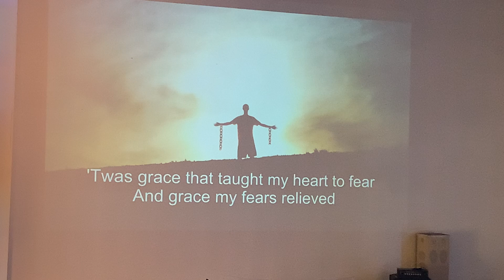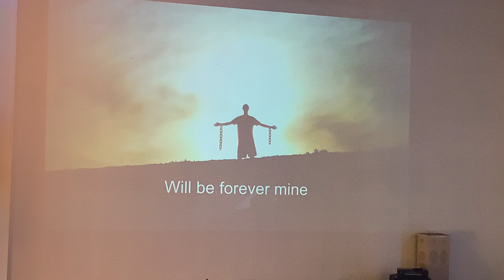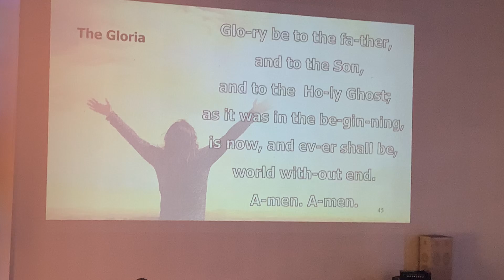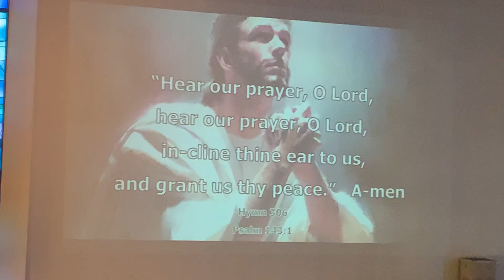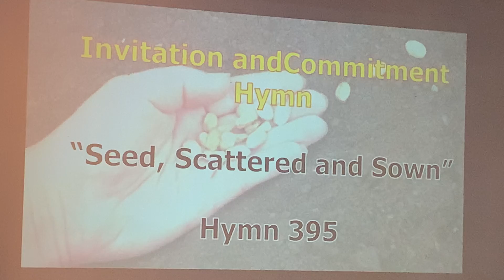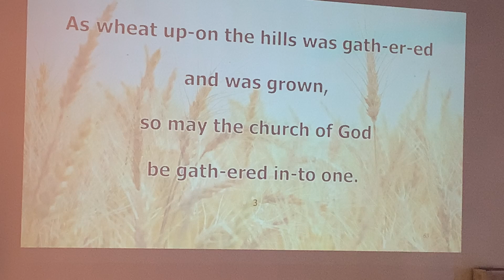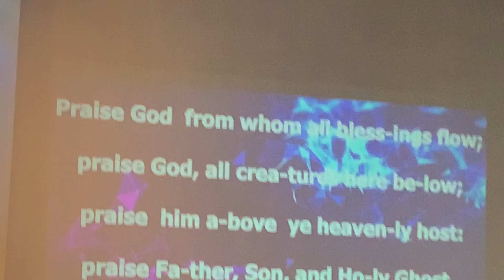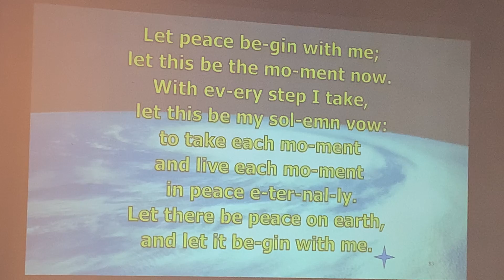Orangethorpe CC, 6/13/21, Pastor Louise Sloan Goben, sermon “Now You See it, Now You Don’t”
Orangethorpe CC, 6/13/21, Pastor Louise Sloan Goben, sermon “Now You See it, Now You Don’t” based on Mark 4:26-34

We had 24 in service today.  We would love to have you join us at 10:00 am on Sunday for service.

Next Sunday, we will have a congregational meeting immediately after church